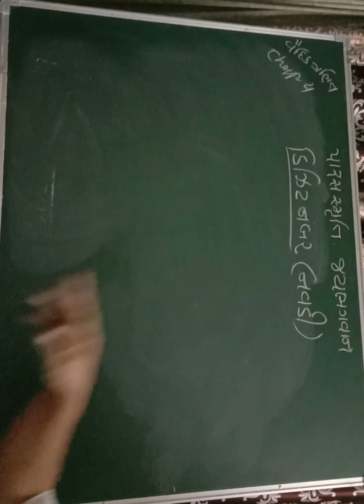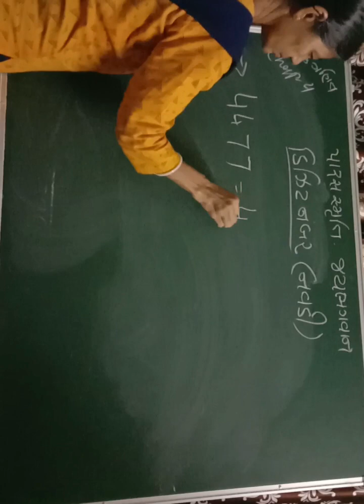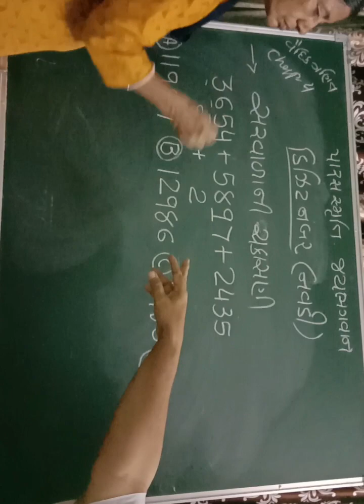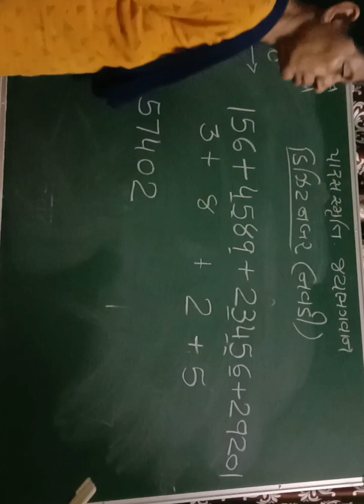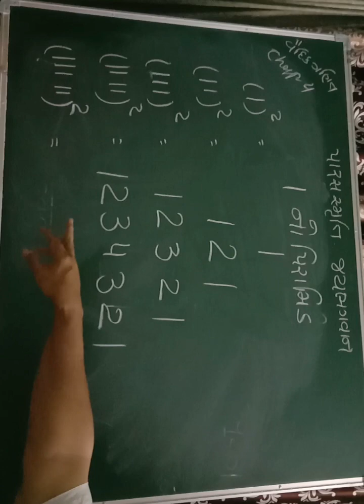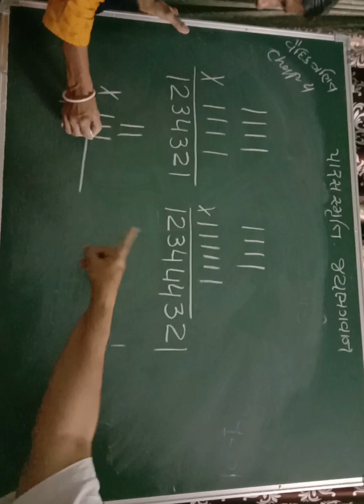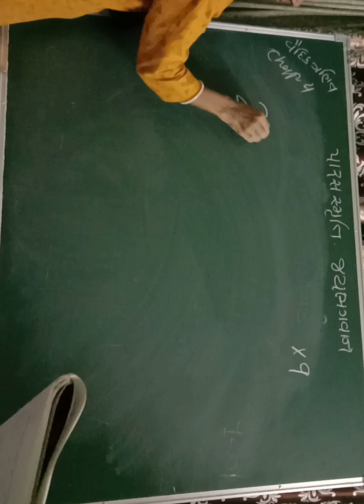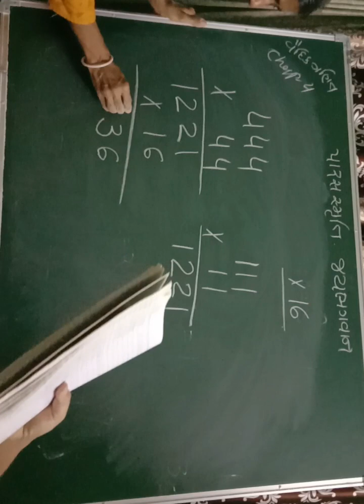૩૨૬ ચેપ્ટર નંબર ૪ ડિજિટ નંબર નવડી યોગ મૂલાંક પદ્ધતિ દાખલા ના સાચો જવાબ નક્કી કરવાની પદ્ધતિ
૩૨૬ ચેપ્ટર નંબર ૪
ડિજિટ નંબર  નવડી
યોગ મૂલ્યાંક પદ્ધતિ
દાખલા ના  સાચો જવાબ  નક્કી  કરવાની પદ્ધતિ
326 Chapter No. 4
 Digit No. Navdi
 Yogik number
 Method of determining the correct answer of sum
જય ભગવાન
YouTube માં
કૌશિક પારેખ પોરબંદર
ટેલીગ્રામ લીંક
પારસ દિવ્ય ગર્ભ સંવાદ ગ્રુપ

પારસ સ્મૃતિ SSVM એક્યુપ્રેશર અને ધ્યાન શિબિર ગ્રુપ
ટેલિગ્રામ ની આ લીંક છે.

તપોવન વિદ્યાલય ઘુમલી માં વૈદિક ગણિત અને એક્યુપ્રેશર શિબિરની કાર્યક્રમ ની લીંક અને વૈદિક ગણિત ની વિડીયો ની લિંક  જયેશ રંગવાની પારેખ સર ની વિડીયો ની લિંક
Telegram માં આ ગ્રુપ બનાવેલું છે તો જોડાઈ જવા વિનંતી
જય ભગવાન
ટેલીગ્રામ
વોટ એપ માં ગ્રુપ
પારસ સેવા ગ્રુપ
પારસ વૈદિક ગણિત ગ્રુપ ની અંદર વૈદિક ગણિત ની youtube ની લીંક, ગણિત વિશેની માહિતી, પુસ્તક મુદ્રા અને શૈક્ષણિક ઉપયોગી માહિતી મૂકવામાં આવશે.
ઝૂમ ઉપર ઓનલાઈન શિબિર ની લીંક અહીં મૂકવામાં આવશે.
પારસ ધ્યાન ગ્રુપમાં ધ્યાન વિશે માહિતી મુદ્રા વિજ્ઞાન , મંત્ર ચિકિત્સા નંબર થેરાપી વગેરે વિશે માહિતી આપવામાં આવશે. અને વીડિયોની લીંક મૂકવામાં આવશે.
જય ભગવાન
જય ભગવાન
મારા બંને ફોન નંબર સેવ કરી લેવા વિનંતી.
 *કૌશિક પારેખ પોરબંદર*
 *દાદા*
 *જય ભગવાન*